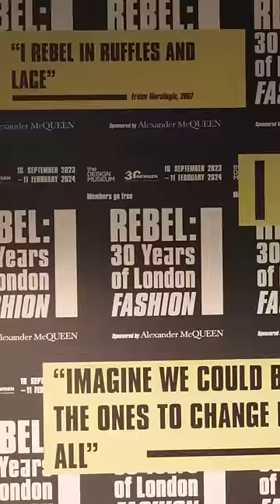“Everybody’s got a story to tell, and we’re are just all expressing it in different ways”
From Kylie Minogue and Jordyn Woods to Jodie Comer and Nicola Coughlan to name a few, see some recognisable faces that didn’t want to miss LFW September 2023 Day 4.

Catch up on LondonFashionWeek on YouTube shorts.